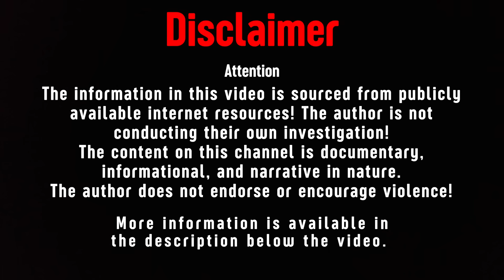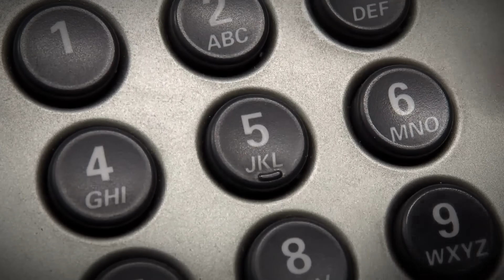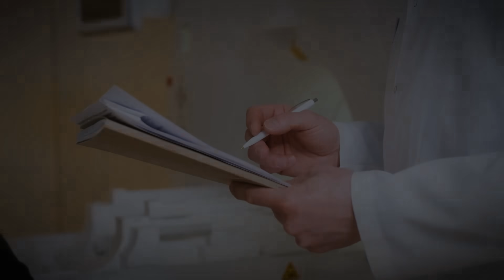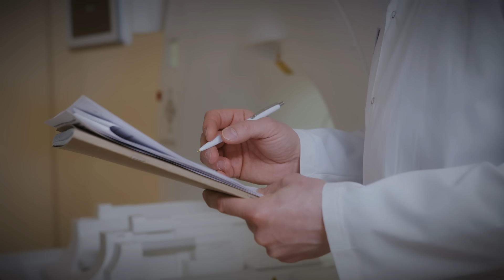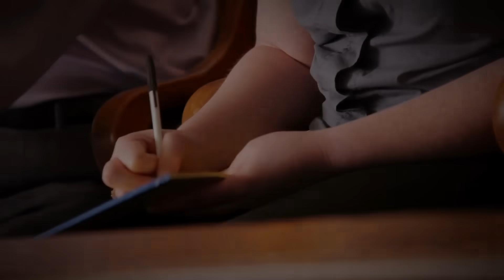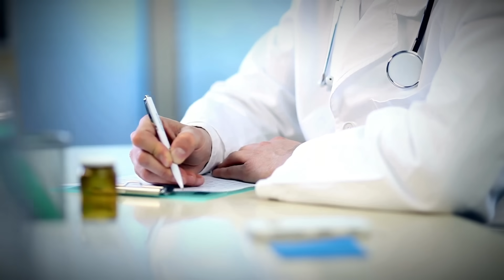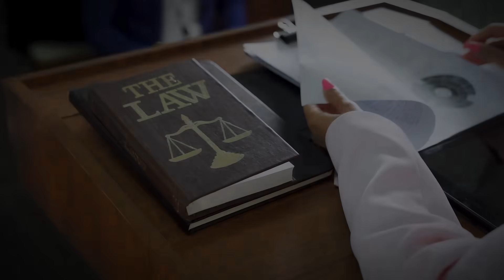The Heartbreaking Case of Michele MacNeill! True Crime Documentary.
On April 11, 2007, Michele MacNeill, a 50-year-old resident of Pleasant Grove, Utah, USA, was recuperating at home following surgery. Her daughter, Alexis Somers, initially cared for Michele after her hospital discharge, and later, Michele's husband, Dr. Martin MacNeill, assumed responsibility for her well-being. Michele and Martin's union originated from their meeting at an event for young Mormon singles, leading to their marriage when Michele was only 21 years old. Nearly three decades later, they remained married.